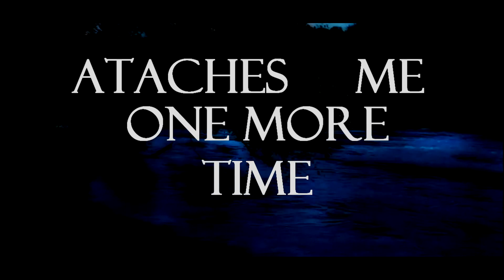FALLING DOWN - ENDLESS DARK NIGHT - METAL WORLDWIDE (OFFICIAL LYRIC HD VERSION MWW)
FALLING DOWN - ENDLESS DARK NIGHT - METAL WORLDWIDE

Modern Melodic Power Metal.

Cuenca - Ecuador 2015